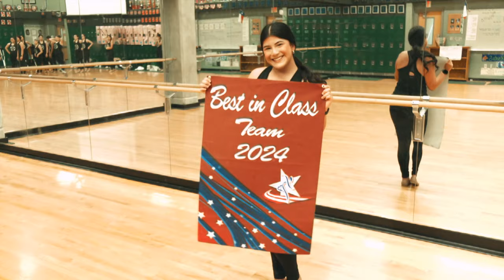Beyond the Arches: The SW Dragonfire Dance Team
On this week's episode of Beyond The Arches we take to the dance studio to learn more about the award-winning Dragon Fire Dance Team!